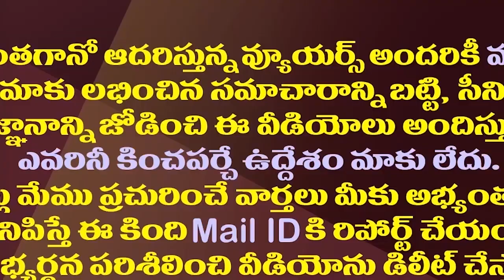జగన్ ముందున్న సవాళ్లు ఇవే..ఎలా చక్కబెడతారో మరి.!| YS Jagan Has To Overcome These Disadvantages